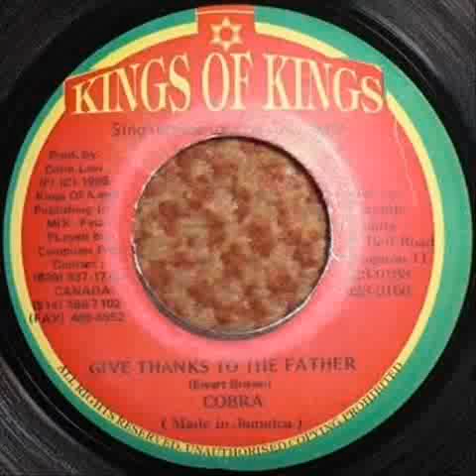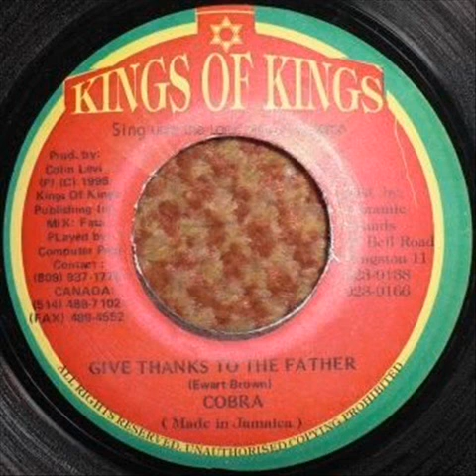Cobra - Give Thanks To The Father